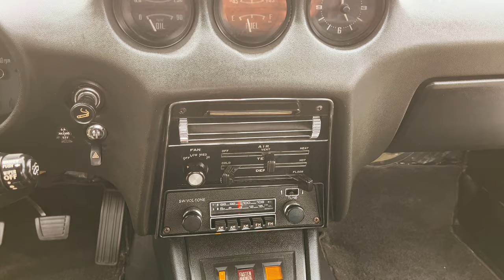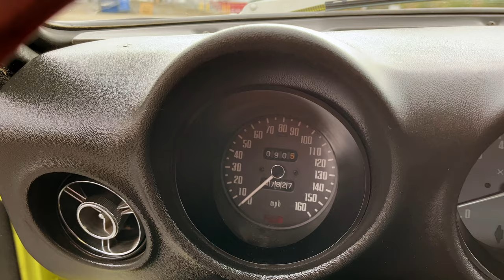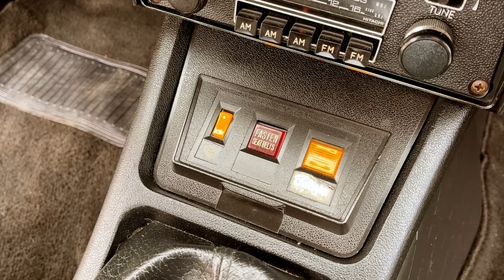1973 Datsun 240Z Gateway Classic Cars 2160-ATL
Gateway Classic Cars of Atlanta is proud to represent this fully restored 1973 Datsun 240Z! The Nissan S30 (sold in Japan as the Nissan Fairlady Z and in other markets as the Datsun 240Z, then later as the 260Z and 280Z) is the first generation of Z GT 3-door two-seat coupes, produced by Nissan Motors of Japan from 1969 until 1978. The S30 was conceived of by Yutaka Katayama, the President of Nissan Motor Corporation U.S.A. and designed by a team led by Yoshihiko Matsuo, the head of Nissan's Sports Car Styling.
This particular 1973 240Z was recently restored, nut for bolt, and is ready for its next owner to both show off and enjoy driving! Power is sent to the rear wheels by a 2,393cc (2.4 liter) inline 6-cylinder motor boasting Dual SU Carburetors backed by 4-Speed Manual Transmission! Everything has been touched, replaced with proper factory parts, and hardware inside and out has zinc plated. Featuring Rota wheels, the factory correct Lime Yellow paint (112) over Black Vinyl bucket seat interior. High resolution photos of the underbody taken on a lift can be provided, and we encourage anyone to ask about the restoration. If you are in the market for one of the most iconic Datsuns of all time, this example could claim a spot in your garage or a museum!Visit Our